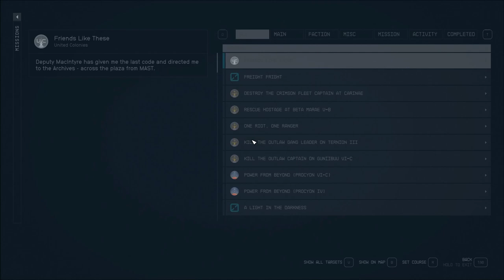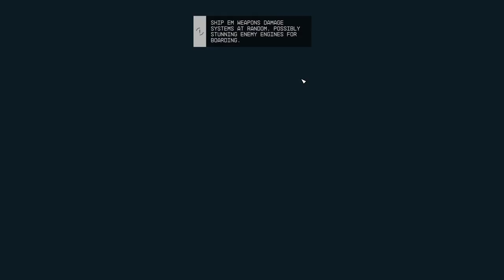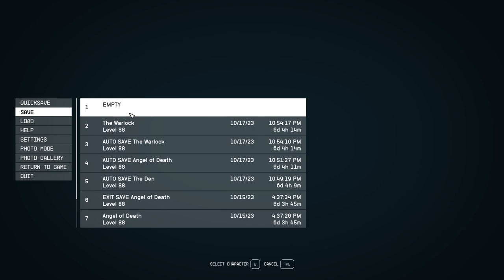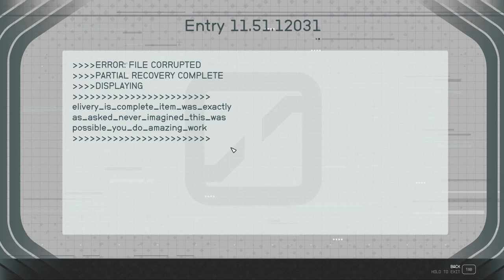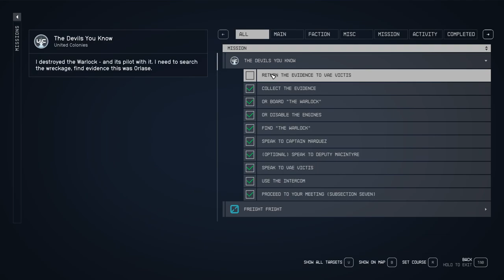STARFIELD Walkthrough Gameplay Part 45 Side Questing Armistice Archives FULL GAME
17:46 The Devil You Know

27:26 The Warlock